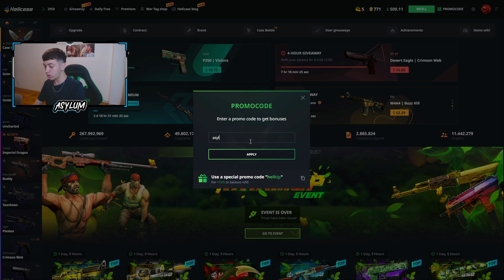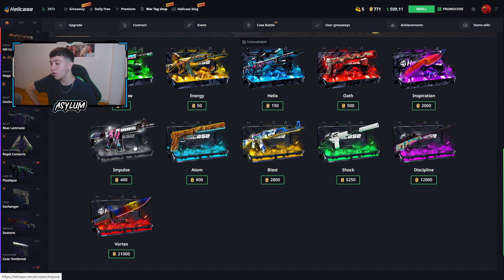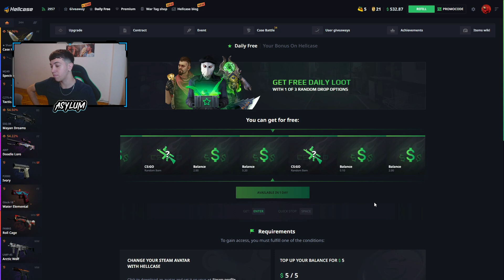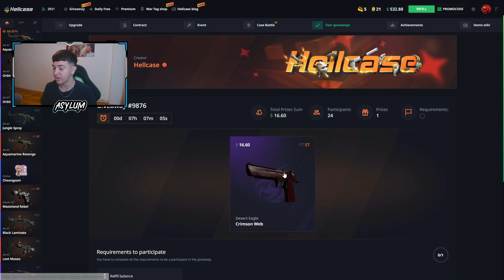🔥 SKINS GRATIS para CSGO en *ABRIL 2023*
Espero que les haya gustado este video de como conseguir skins gratis en hellcase en 2023